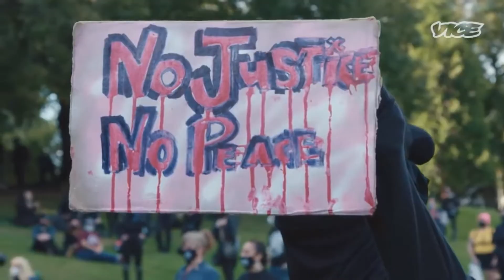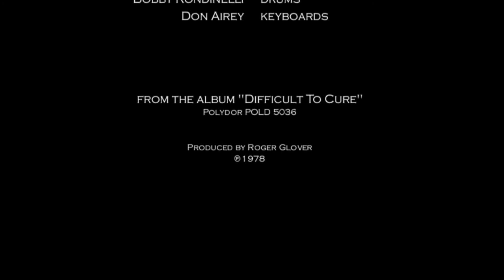Can't happen here. Can it?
The craziness at the Capitol plus all the tensions the past year makes me think Rainbow's Can't Happen Here would probably be about civil war if they had made it today.